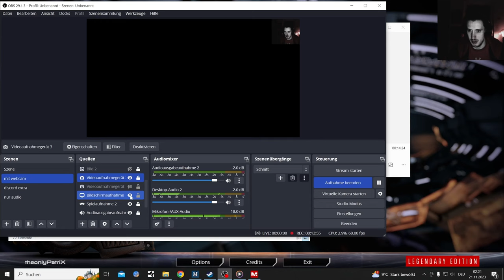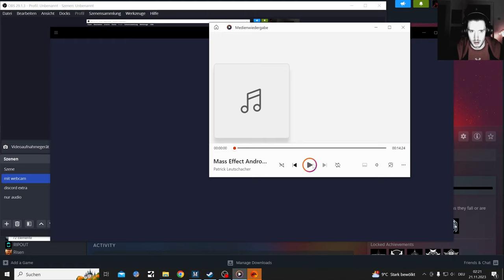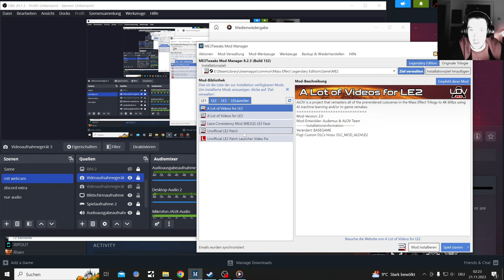Modded Mass Effect 2 Suicide Mission with Risky Casulties Mod Part 2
Modding the Mass Effect Games is pure Chaos, but I will let's Play the Legendary Edition (ME2 and ME3)

This Video is a short playthrough teaser and the Mod Risky Suicide Mission will be switched out with Liara as Squadmate